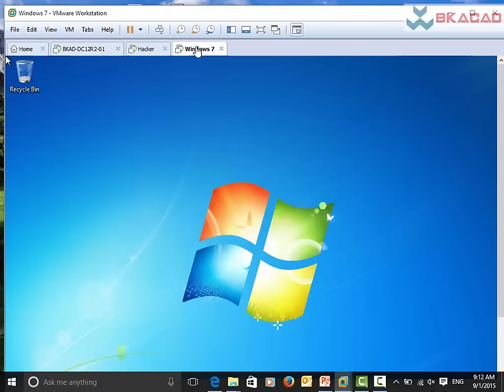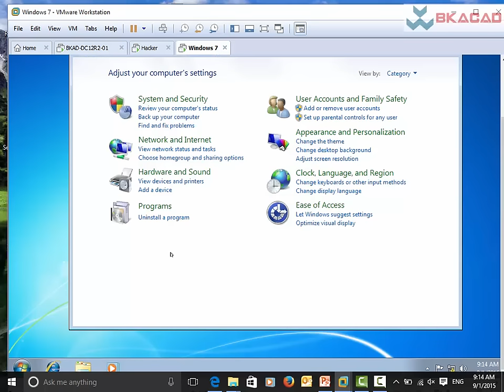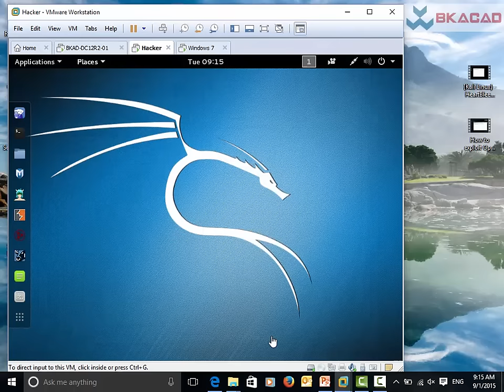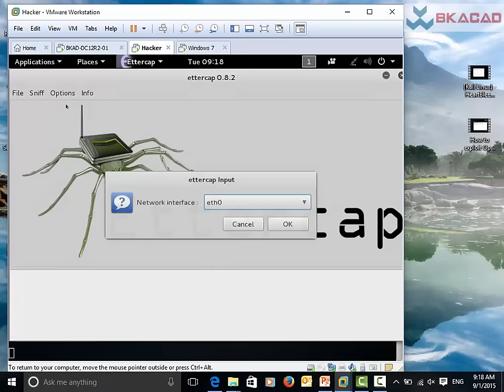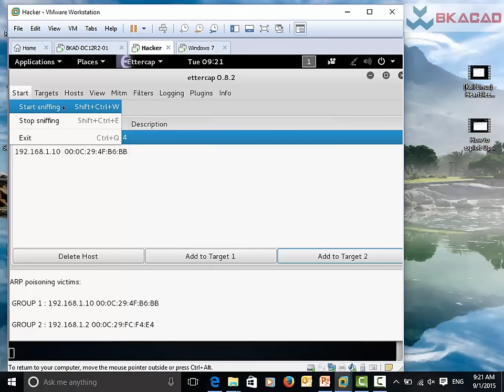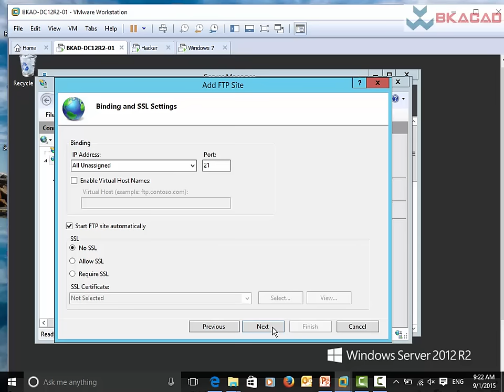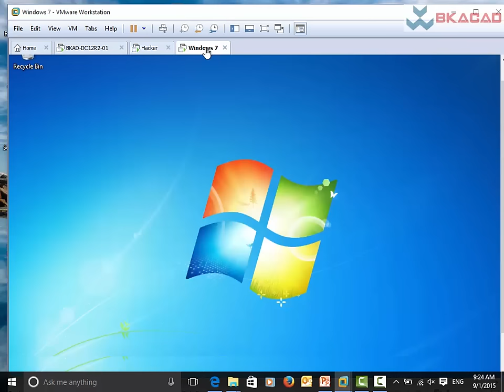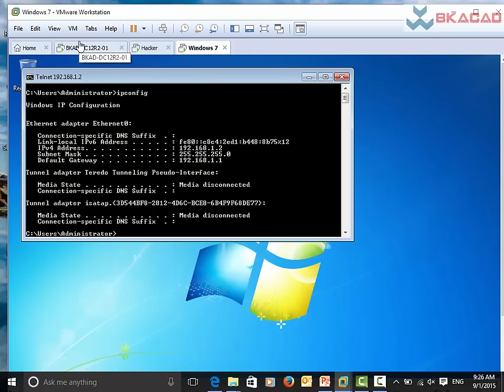Sniffer Telnet FTP Kali 2 0